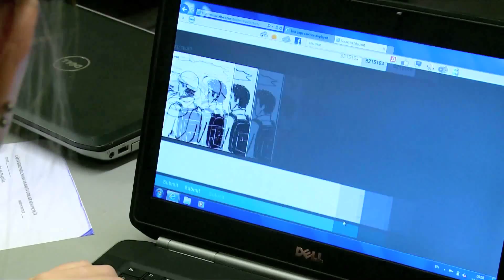iTEC - Enhancing teacher training with iTEC tools (interview)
Martin Sillaots from Tallinn University and Sergio G. Cabezas from the Autonomous University of Madrid tell how they have applied the tools and concepts developed within the iTEC project in teacher training. Find more interviews in the Future Classroom Lab Magazine, Nº2